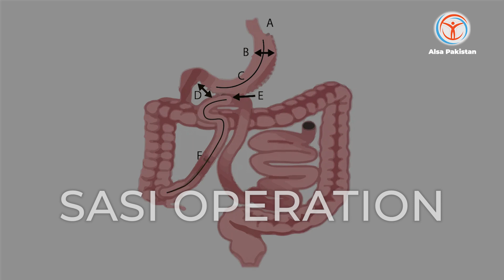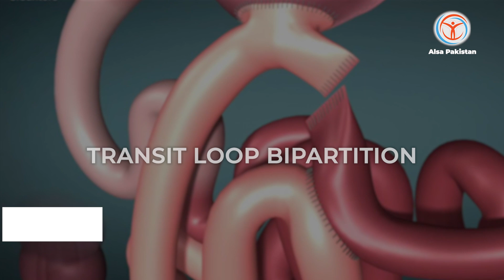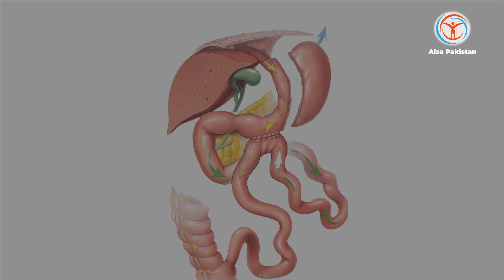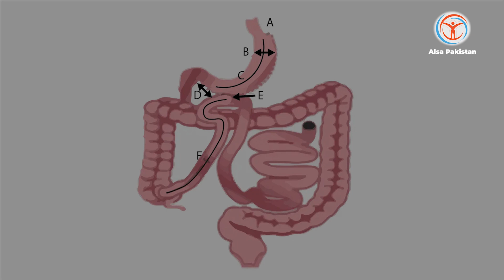What Is SASI Surgery? Should This Operation Be done Or Not? | Dr. Tahir Yunus Bariatric Surgeon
Step into the world of bariatric surgery with Dr. Tahir Yunus in our latest YouTube video titled, "What Is SASI Surgery? Should This Operation Be Done Or Not?" Join Dr. Yunus, a certified bariatric surgeon at ALSA Pakistan (Evercare Hospital) Lahore, as he sheds light on SASI surgery, its benefits, risks, and whether it's the right option for you.

SASI surgery, also known as Single Anastomosis Sleeve Ileal (SASI) bypass surgery, is gaining attention in the realm of bariatric procedures. But what exactly is it? Is it a viable solution for weight loss? Dr. Yunus addresses these questions and more, providing expert insights into the intricacies of SASI surgery and its implications for patients seeking weight loss interventions.

With his extensive experience and expertise in bariatric surgery, Dr. Yunus offers a comprehensive overview of SASI surgery, discussing its potential benefits in terms of weight loss and metabolic improvements, as well as potential risks and considerations that patients should be aware of before undergoing the procedure.

Whether you're considering SASI surgery for yourself or seeking to expand your knowledge of bariatric procedures, this informative video provides valuable insights from a trusted expert in the field. Don't miss out on this opportunity to learn more about SASI surgery and make informed decisions about your health and well-being.

For those interested in exploring SASI surgery further or seeking personalized advice, Dr. Tahir Yunus is available for online consultations at ALSA Pakistan (Evercare Hospital) Lahore.

Join us as we delve into the world of bariatric surgery and empower ourselves with knowledge and understanding.